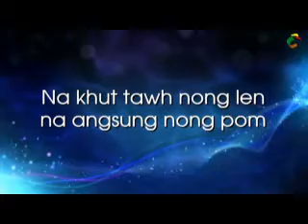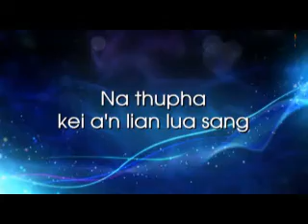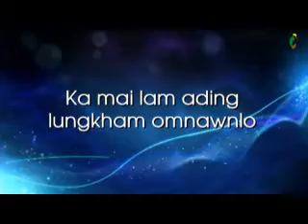Worship Songs -Ebenezer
Phuak-Sia Hauno
     Sa -Esther Cing Cing & AMC Worship Team